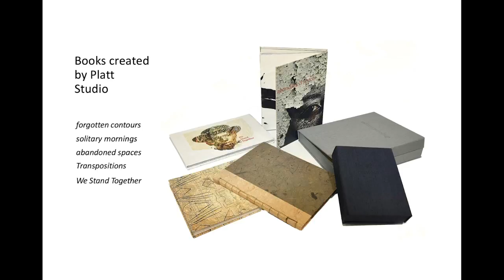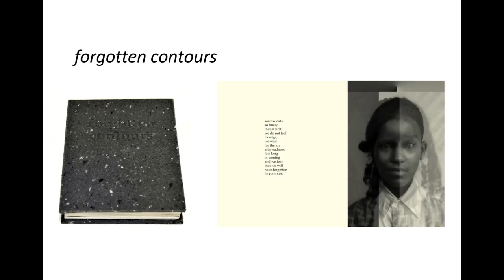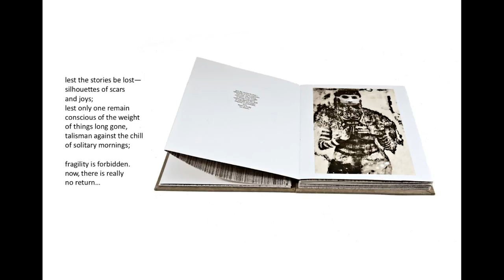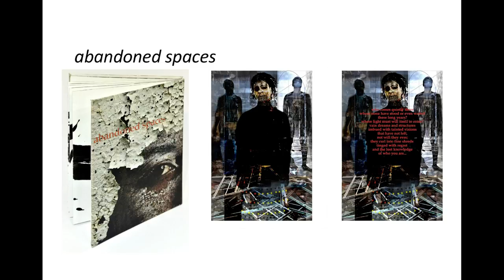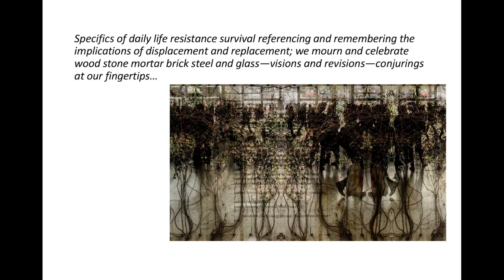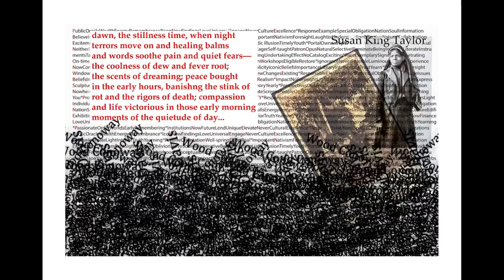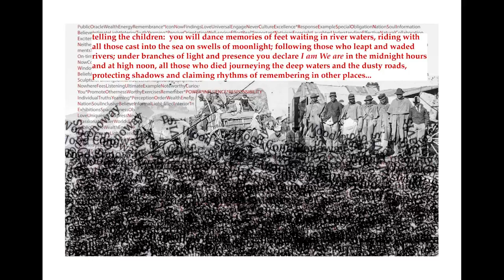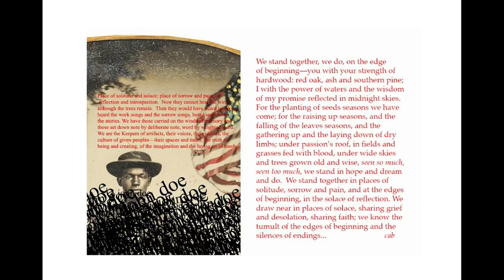Visual Transformations, Real & Imagined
DC artist Michael Platt creates printed imagery that centers on ritual and the transformation of the human spirit that occurs when it confronts imagined or actual events and circumstances. This talk will focus on Platt's most recent collaboration with local poet, Carol Beane. The duo will discuss their collaboration on artist books and broadsides that address issues of slavery, Hurricane Katrina, waiting and searching for home.